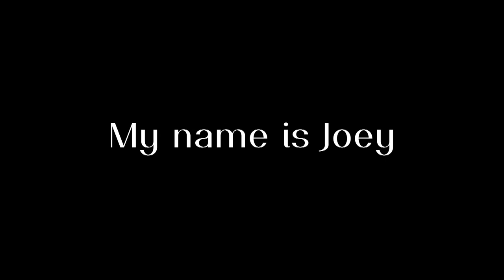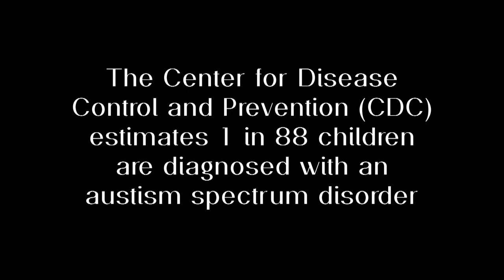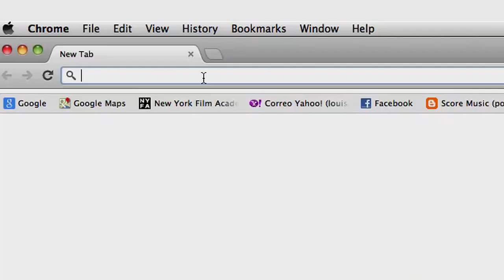Joey Lowenstein - Changing the World of Autism with RPM Rapid Prompting Method by SOMA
Joey Lowenstein was born in 1996, in Boca Raton, Florida to Norman and Roberta Lowenstein. Joey developed normally, but when he was 2, he suddenly lost his verbal language communication skills and slipped into his own world. It was as if a door had slammed shut; Joey didn't even respond when his name was called. Joey was diagnosed with autism at 2 ½ years old. It was a lot for everyone to absorb, because in 1999 (14 years ago), very little was known about autism.

      Joey is not alone. The CDC estimates that in 2012 about 1 in 88 children will be diagnosed with an autism spectrum disorder.1 Although Joey has classic autism, he is highly intelligent. That means that from a very young age, he has had to wrestle with very deep thoughts, ideas and goals that were trapped in his head, with no way of conveying them to others -- until 2010.

It was in 2010 that Joey's mom learned of RPM therapy ("Rapid Prompting Method") founded by Soma Mukhopadhyay ("SOMA"). SOMA's RPM therapy set Joey Free! After over a decade of silence, Joey had a voice and was able to finally share what was in his head with those around him. For most of us, the thought of living life with a perfect mind and no way to express thoughts, opinions, pain or happiness trapped in our heads, is literally unimaginable. Yet millions of children live this way even as their parents struggle to help. The JL Foundation wants to change that.

RPM has radically improved Joey's life by allowing him to reveal ideas and concepts that he previously could not adequately communicate. With this new communication bridge, Joey recently shared a vision, to not only make people understand Joey and his own condition but to reveal the unique gifts of the many who are affected by autism. For example, in spite of Joey's lack of verbal communication skills, he demonstrated an interest and aptitude for athletics from a very young age and at 8 years old began to learn how to snowboard. He has become an accomplished black diamond snowboarder and an athlete in many other sports.

Joey's hope is that through the Joey Lowenstein Foundation ("JL Foundation") and its focus on Athletics, Nutrition, Self-Development, RPM and Seizure Research ("ANSRS"(sm)) he will be able to provide the resources to help the many people who have autism find their own bridge to communicating who they are and what they want to do with their own gifts.

My quest is this: believe in us and life will get better.